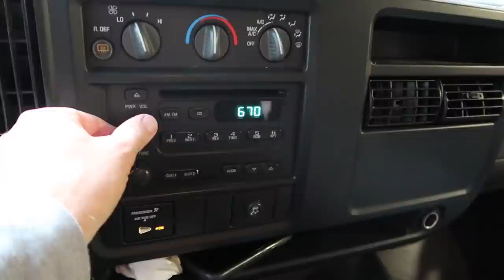Indoor *TROUT POND* Design: Mark The Pond Guy - Part 1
This might be the first-ever indoor trout pond and stream! Dan Harp from Mark The Pond Guy also envisions a natural hot spring straight out of the pacific northwest in his display.